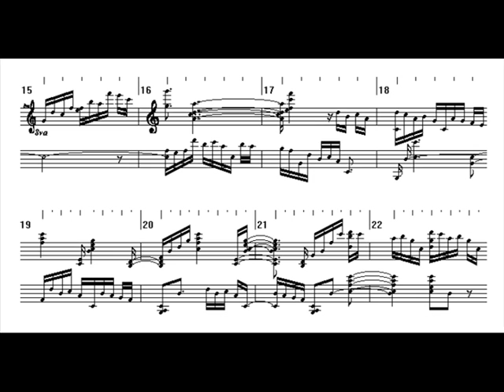tbp88_08 - Prelude for piano in F sharp minor [Preludes IX, n. 8] - original composition